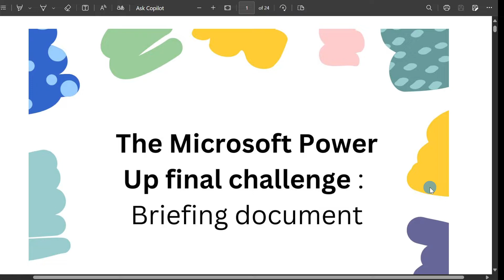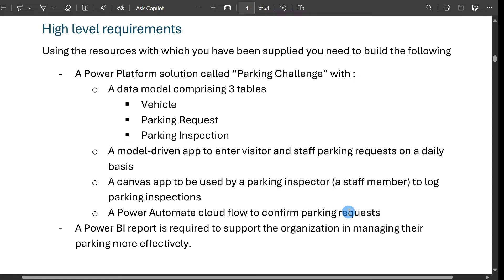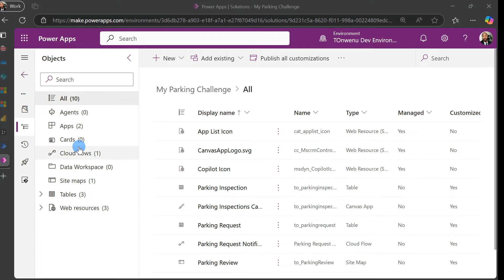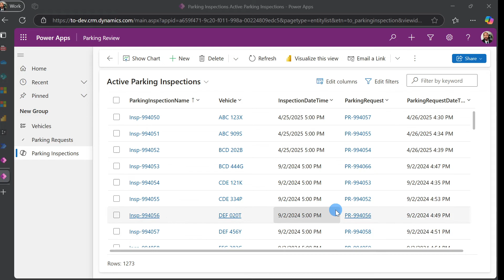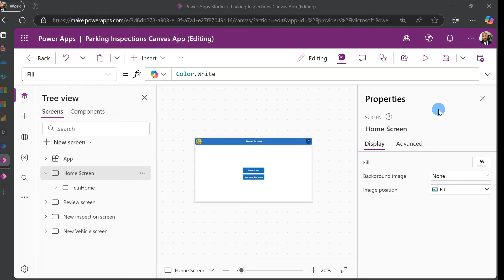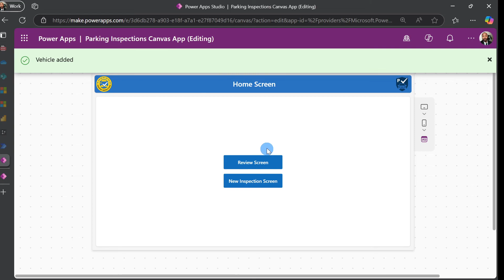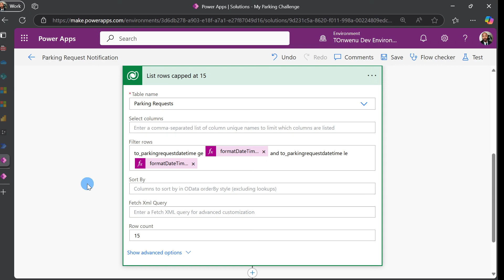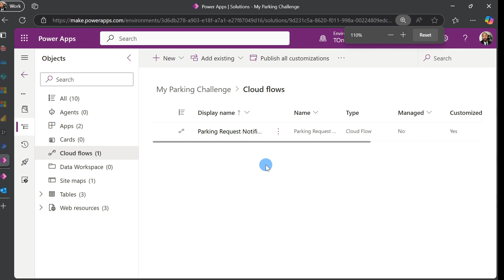Microsoft Power Up Challenge 2025/26 Into & Demo: Parking Challenge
Kick off the Microsoft Power UP Challenge 2025/26 with a deep dive into *Parking Challenge.*

In this episode we:

- Walk through the documented requirements that set the scope for the solution.
- Give a click-by-click demo of the *model-driven app* used to enter staff or visitor requests.
- Switch to the *canvas app* and show how a parking inspector captures real-time inspections on mobile.
- Automate approvals with a *Power Automate cloud flow* and watch confirmations fire instantly.

No Power BI dashboards Demo today that’s coming later.

### *Microsoft Power Up Challenge 2025/26 Walkthrough Series – Parking Challenge*

💡 *Join the challenge and build your Parking Inspection App from start to finish!*
Microsoft Power Up Challenge 2025/26 – Let’s Start building!